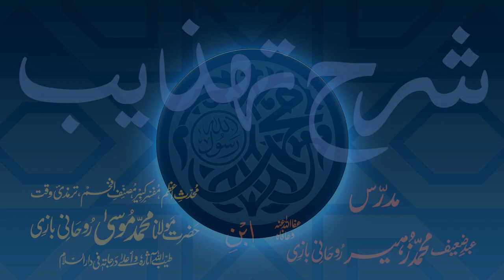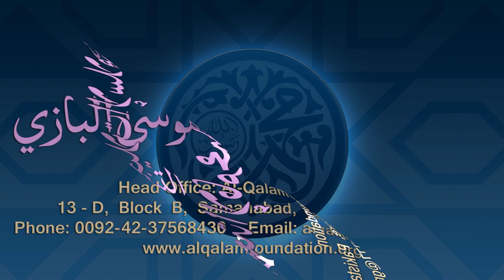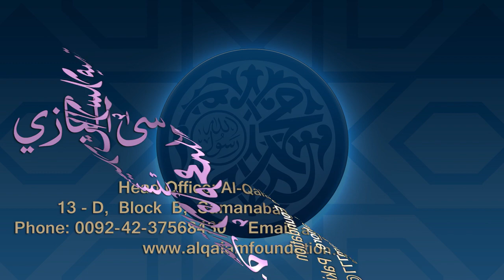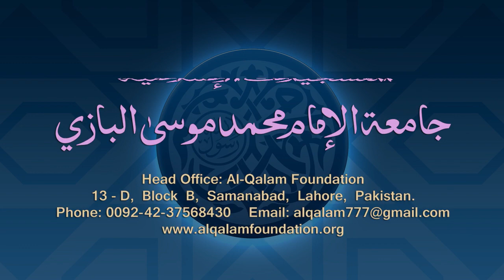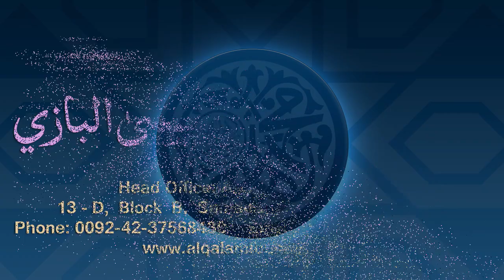Sharh-e-Tahzeeb Dars - 090 - Page - 040 - Maulana Muhammad Zuhair Ruhani Bazi - 18/01/2021